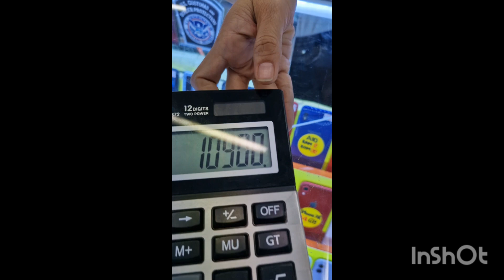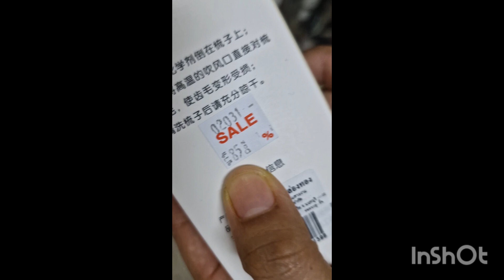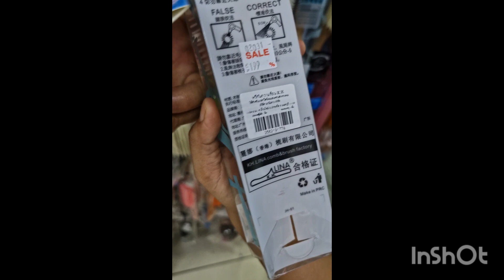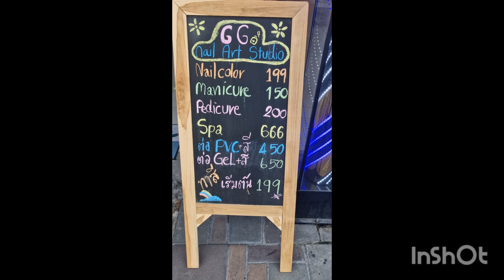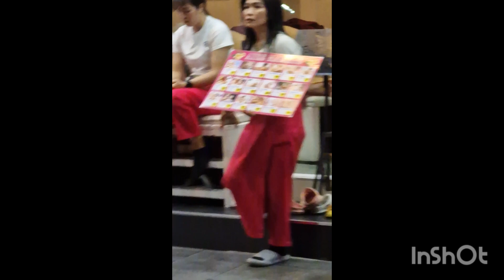Jun 8th - hung w ice - Unedited